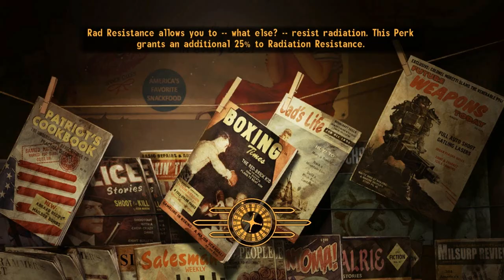Fallout New Vegas EP. 13!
This is gonna be a huge LP...